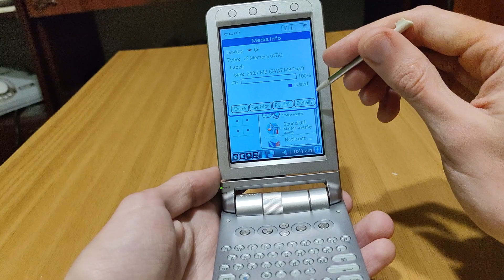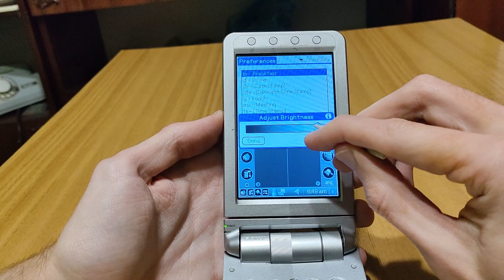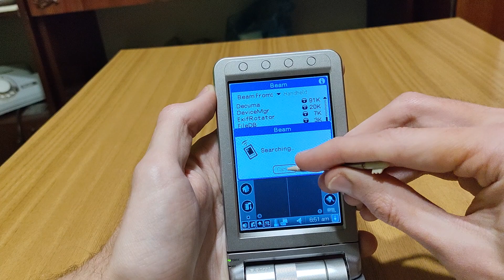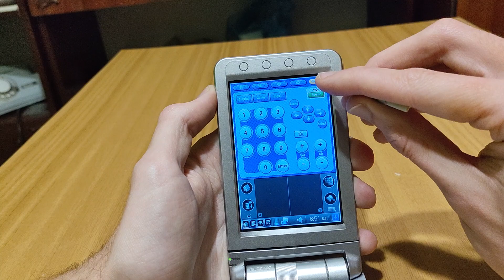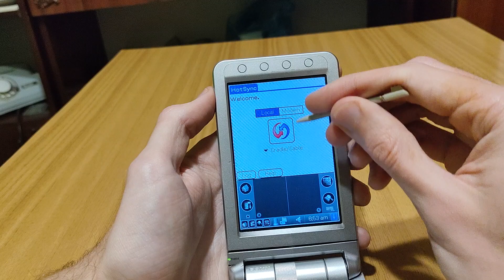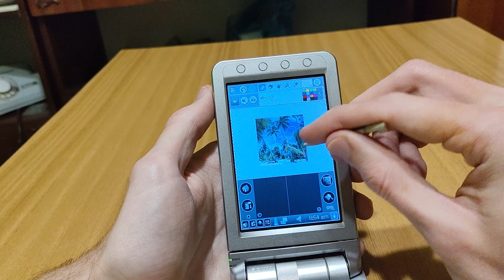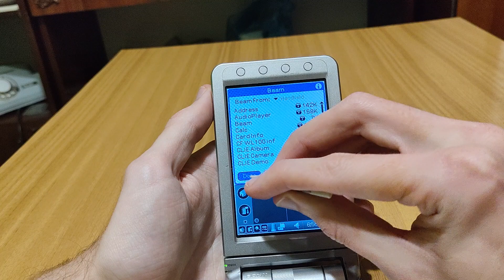Sony CLIE PEG-NX80V. Карманный ПК с флипом на Palm OS